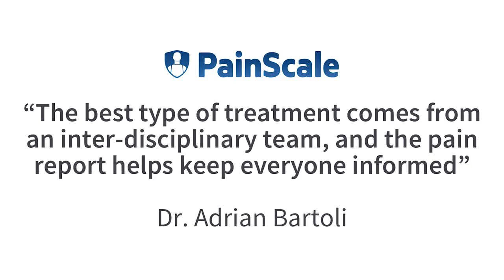A Doctor's View Into Treating Chronic Pain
Dr. Adrian Bartoli is dual board-certified in Anesthesiology and Interventional Pain Management; has graduate degrees in Molecular Biology and Biochemistry; has published in the fields of microbiology, neurosurgery, molecular biology, and pain management; and has Integrative training in acupuncture, yoga therapy, and traditional Chinese and Ayurvedic herbal medicine. He founded the San Francisco Pain Management Center in 1999 and continues to practice in the Bay Area.

He believes the best way to treat chronic pain is to use every tool at our disposal in an integrative and interdisciplinary way. When chronic pain develops, early intervention is the key to restoration of function. Every individual is unique and should have a treatment program customized for their needs, which begins with a comprehensive evaluation and an accurate diagnosis.